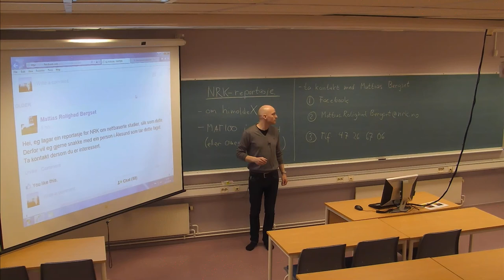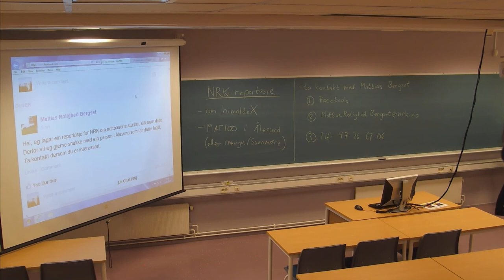01-I-01 Info, NRK, MAT100 (21. okt. 2014)